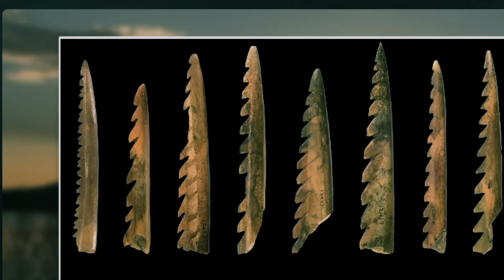Balık Avı Nasıl Başladı? Balık Avcılığının Tarihi Gelişimi | Balıkçılık Eğitimi Videoları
İnsanların balık avı macerası çok eski zamanlara dayanır. Güney Afrika'daki mağaralarda yapılan kazılarda insanların kabuklu deniz canlıları ile beslendiğini kanıtlayan bulgulara rastlanmıştır. İnsanların sığ su balıkları ile beslendiğine ait en eski kanıtlar ise 140.000 yıl öncesine aittir.

SİZE BİR SORUM VAR ➡️ Amatör balıkçılık konusunda, bilinmesi gerektiğini düşündüğünüz, fikirleriniz var mı? YORUMLARDA BİZLERLE PAYLAŞIN.